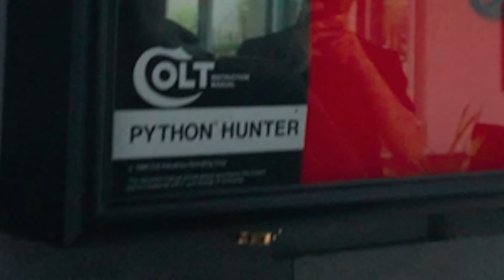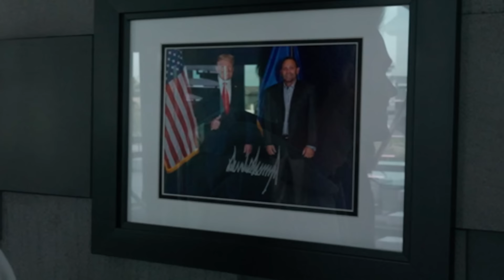500.000.000TL lik EV TURU! (Amerika ft. @EnesYilmazer )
Bugün Enes’le birlikte Las Vegas’ın en pahalı, en akıllı ve en oyuncaklı evlerinden bir tanesinin önündeyiz. Golf sahasından, tırmanma duvarına, araba asansöründen, infinity havuza kadar evde yok yok. Herkese iyi seyirler!